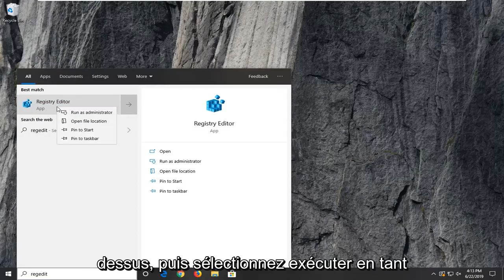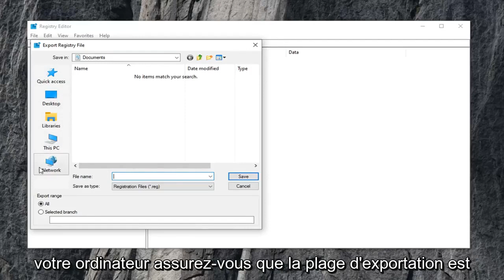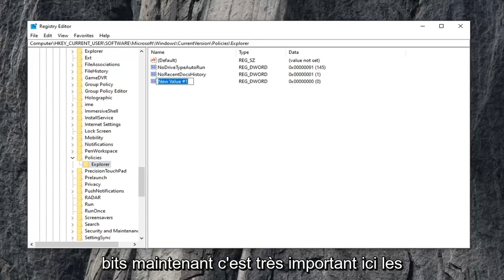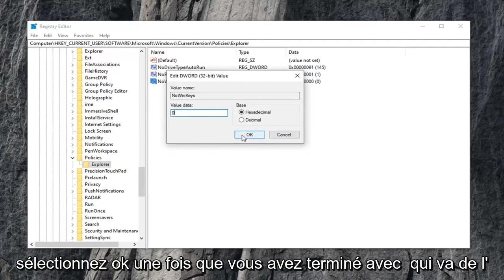Comment réparer le raccourci clavier Alt + F4 ne fonctionnant pas sous Windows 11/10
Comment réparer Alt + F4 ne fonctionne pas sous Windows 11/10/8/7 [Tutoriel]

C'est généralement après une mise à jour majeure ou lors de la mise à jour vers Windows 10, mais de nombreux autres scénarios ont également été enregistrés. Découvrez les méthodes que nous avons préparées qui ont aidé les autres et devraient vous aider aussi !

La combinaison de touches Alt + F4 est probablement la première combinaison de touches que tout le monde a apprise lorsqu'il a allumé son premier ordinateur. Il est utilisé pour fermer la fenêtre actuellement active ou même pour lancer le menu d'arrêt si l'écran du bureau est actuellement actif. Cependant, les utilisateurs ont signalé que la combinaison ne fonctionnait pas après avoir installé une mise à jour ou après que certaines modifications aient été apportées à leur ordinateur.